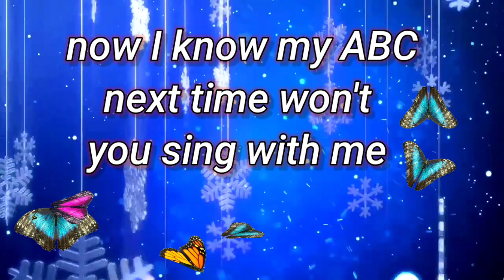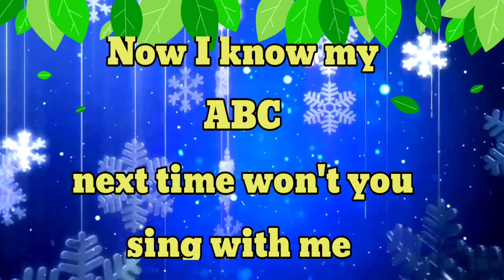ABC Phonics Song for Toddlers | A for Apple | Phonics Sound of Alphabet A to Z | ABC Song #522